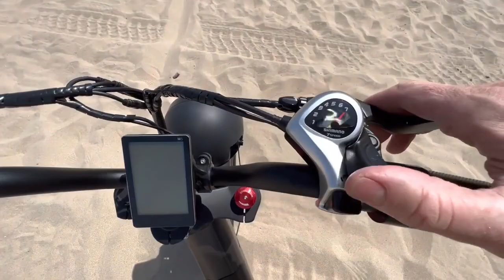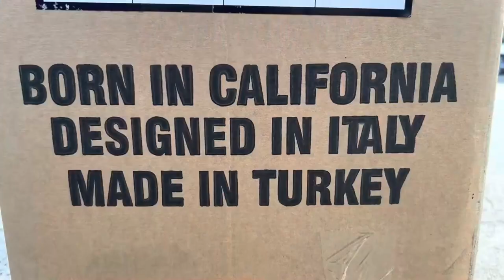AMERİKA'DA ÇOK BEĞENİLEN APE RYDER ELEKTRİKLİ BİSİKLET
Bir kaç aydır ape ryder markalı şu bisiklet modeli önüme çok fazla çıkıyor. Bilhassa amerikalı elektrikli bisiklet kanallarında övgüyle bahsediliyor.

Birazdan şaşıracağınız bir bilgi paylaşacağım ama önce bisiklete kısaca bakalım. Moped tasarımına sahip yani arka amortisörü güçlü, oturma kısmı alçak ve geniş modeller amerikada çok tutuluyor çünkü genelde yüksek kilolu olan amerikalılar rahatlarına da oldukça düşkünler. Bu kadronun kötü yanı ise pedal çevirirken pek verimli olmaması çünkü bacak kaslarınızdan tam güç alamıyorsunuz. O yüzden genelde el gazıyla motosiklet gibi kullanılıyor. Bizde de bu tip kadrolar bayağı seviliyor ve volta vsm vsa martı gibi pek çok model de piyasada mevcut. Tabi bizdekiler jel akülü olduğu için çok ağır ve pedalla sürmek neredeyse imkansız.

Ape türkçede maymun demek, firma çevreci oluşuna maymunlar üzerinden bir açılım yapmış ve yeni modellerini de maymun türleriyle adlandırıyor. En yeni modeli bonobo. md10 diğer adıyla gibbon en çok satan ve çıkış yakalayan modeliydi. Daha önce birbirine çok benzeyen dc20 ve a10 modelleri de vardı.

Kadro yapısı dışında çok da bir esprisi yok aslında, tabi malzeme kalitesine diyecek yok, hidrolik frenler, kenda krusade lastikler üst seviye vites ve aktarıcı sistemlerle donatılmış. Bizzat deneyimleme imkanım olmasa da dediğim gibi pek çok inceleme kanalında övgüyle bahsedildiğini gördüm, yol testleri de oldukça başarılı.

Şimdi gelelim asıl şaşırtıcı mevzuya, bu bisiklet Türkiye'de üretiliyor, hem de RKS firması Gaziantep'teki fabrikasında üretiyor. "Yemin et" diyenler vardır eminim. Bakın kutuya; Californiyada doğdu, italyada tasarlandı ve türkiye'de üretildi. RKS'ciler şu barkodlu anahtarlığı hemen tanıyacaktır. İşin ameleliğini bize yaptırıyor olsalar da onlarca ebike youtuber'ının ballandıra ballandıra anlattığı ape ryder'ların bizim ülkemizde üretilmesi gurur verici. MJ Grup'u tebrik ederim, dileriz iç piyasadaki rks modelleri de bu kalitede üretilir.

Keyifli bisiklet gezileri ve günlük maceralar. Elektrikli katlanır bisikletimle 30 km civarı rotalar yapıyorum, profesyonel değilim ama yıllardır elektrikli bisiklet kullanıyorum ve tecrübelerimi paylaşıyorum. Daha önce 3 boyutlu yazıcıdan parçalarını bastığım elektrikli bisiklet dönüşüm deneyimim de oldu.

Bisiklet kullanımının yaygınlaşması için gönüllü olarak çalışıyorum. Herkesin bisiklet keyfini tatmasını diliyorum. Benim gibi orta yaşlı kişiler için elektrikli bisikletlerin çok avantajlı olduğunu düşünüyorum.